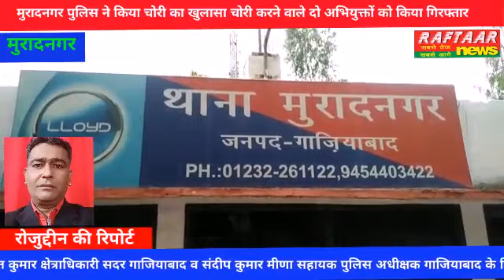मुरादनगर पुलिस ने किया चोरी का खुलासा चोरी करने वाले दो अभियुक्तों को किया गिरफ्तार